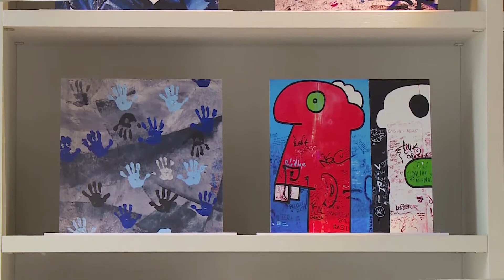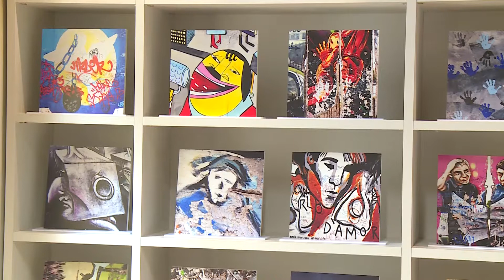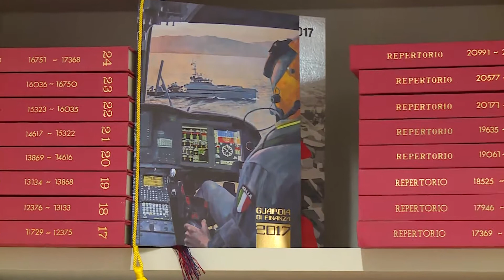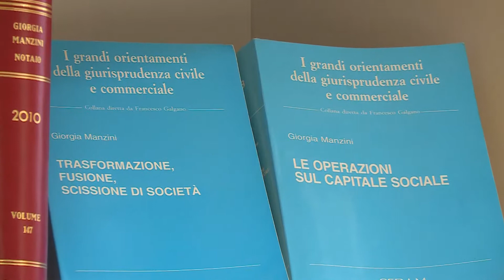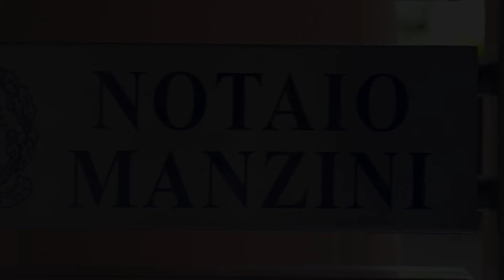Notaio Giorgia Manzini Dare&Avere 12.05.2017: Assegno divorzile e principio dell'autosufficienza